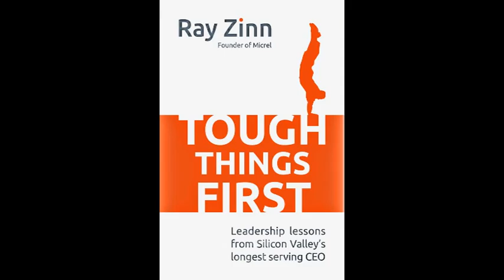Tough Things First Podcast: Episode 7, Holistic vision vs money motives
Money is not the motive we have for lifting weights and jogging on treadmills at the gymnasiums. But it is a piece of something bigger. In this episode, Ray Zinn discusses what are the true and largely non-monetary motives great entrepreneurs have, and how to make those visions part of every employee’s outlook.